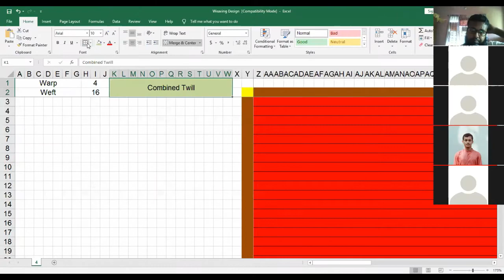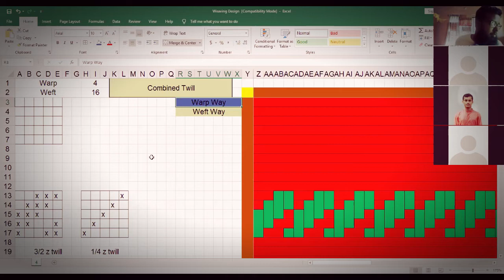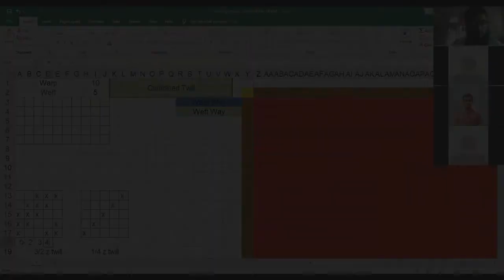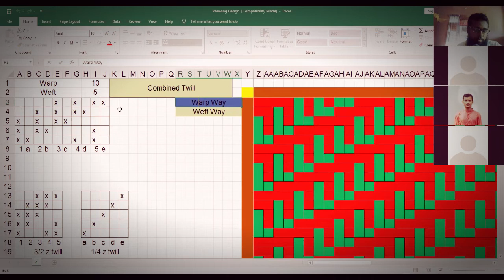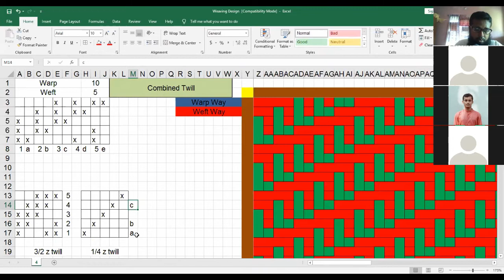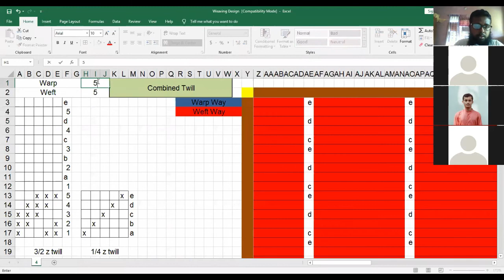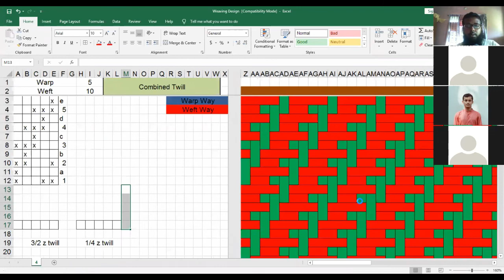Combined Twill Weave | Derivatives of Twill Design| Fabric Structure and Design (FSD) [বাংলায়]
How to combine two weave of twill structure to make a new combined twill which is a derivatives of Twill weave.